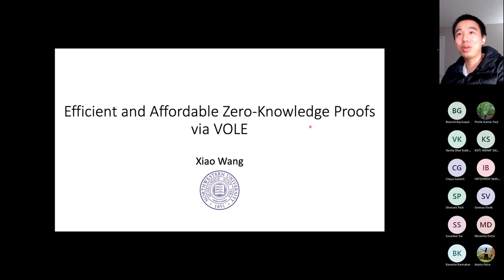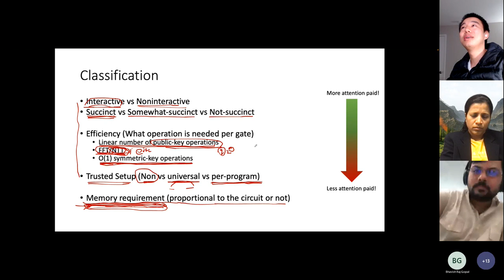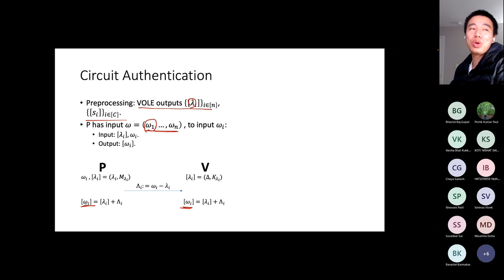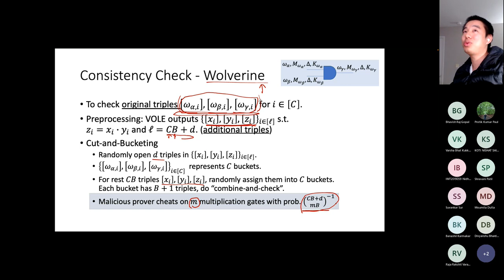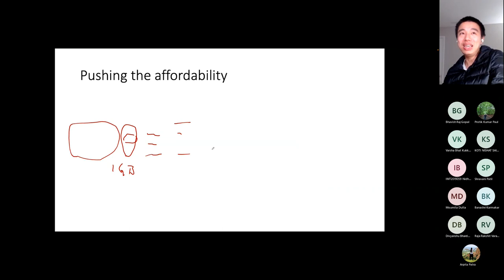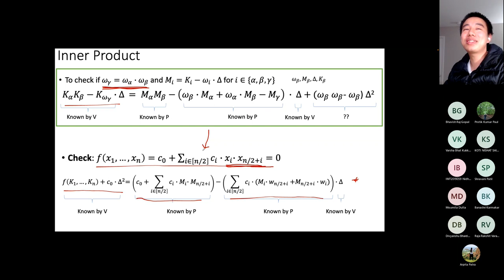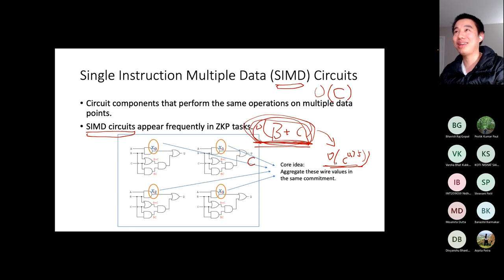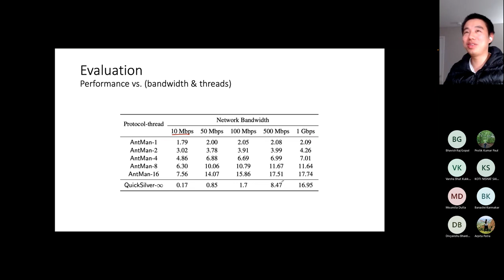Efficient zero knowledge proofs based on vector oblivious linear evaluation - Xiao Wang